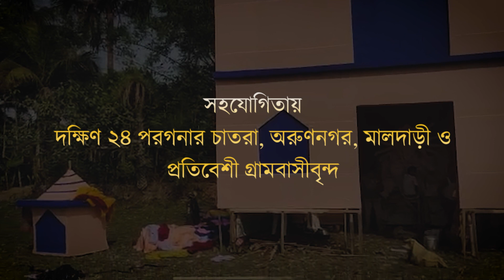বাসন্তী দুর্গোৎসব - প্রোমো ।। Digital Durga 2022